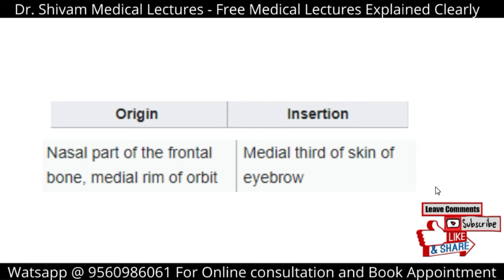Depressor Supercilii Muscle | Origin, Insertion, Action & Innervation | Depressor Supercili in Hindi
Want to learn more about the Depressor Supercilii Muscle?
Get watching our short and informative video!